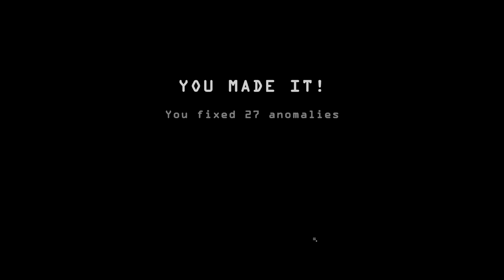OFF THE RAILS! | I'm on Observation Duty 6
We're finally diving into the 6th in the series!